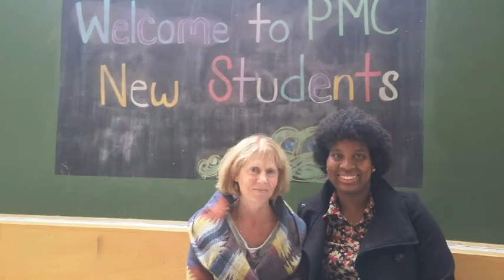Pine Manor College – Commencement 2015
Pine Manor College celebrated its one hundred and fourth commencement this past Sunday, May 10th 2015.
Enjoy moments from the celebration, and see where some of our most recent alums are heading.